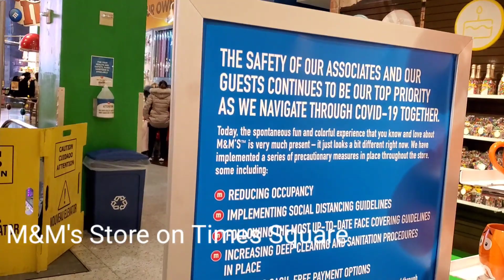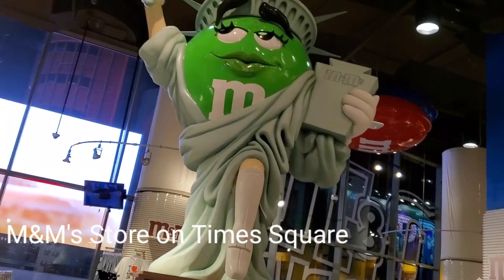Inside M&M's Store On Times Square